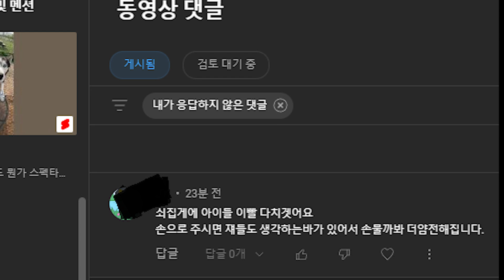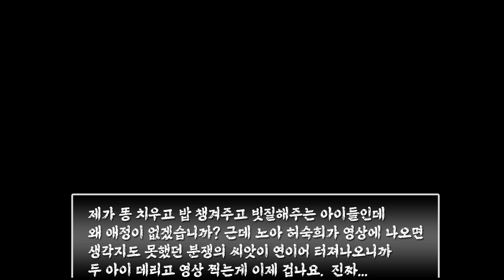설악산 9 DOGS 보호자가 백만년만에 친구들 만나기로 한 바로 전 날 찍을까? 말까? 해떨어지고 급하게 만들어 올리는 영상입니다!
유기견 출신도 있고 파양견 출신도 있지만 이젠 하나의 가족으로 다함께 즐겁게 살려고 노력하는 설악산 9 DOGS

[설악산 9 DOGS] 채널 멤버쉽에 가입해주시면 영상 제작에 많은 도움이 됩니다.

후원 안내:

국민은행 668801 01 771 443 김XX

감사합니다!

[설악산 9 DOGS 반려견 대가족]

* Marley: Golden Retriever male 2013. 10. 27~  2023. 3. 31

2017년부터 설악산 9 Dogs 가족으로 새로운 삶을 시작!

* Heo Sook-hee: Husky Female born in 2016 ~

2018년 여름...  전견주가 경제적으로 어려워서 집을 내놨는데 허숙희가
포기한다는 각서 받고 설악산 9 DOGS 가족으로 오게 됨.

9 Dogs, 앵무새 동물 대가족의 이야기는 총 4개의 채널로 나눠서 업로드 됩니다.